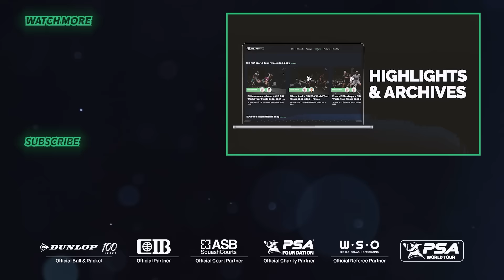"Outrageous Bit of Touch!" | Ng v Farkas | VITAGEN Singapore Squash Open 2023 | RD1 HIGHLIGHTS